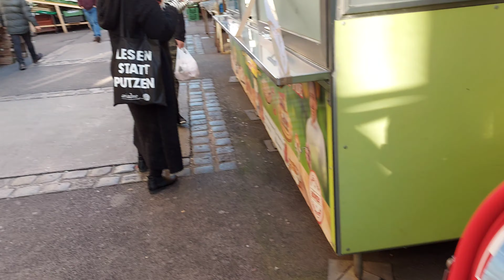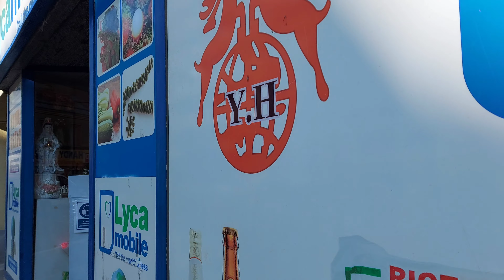Brunnen Market in Vienna Austria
The area around Yppenplatz square is one of Vienna’s most vibrant. Its lifeline is the Brunnenmarkt which with more than 170 market stalls between Thaliastrasse and Ottakringer Strasse is Vienna’s largest street market. You barely notice the transition to Yppenplatz with its marketplace of pavillion.
HAPPY HEINZ/Bisdak in Austria